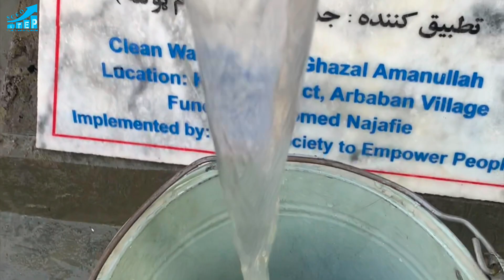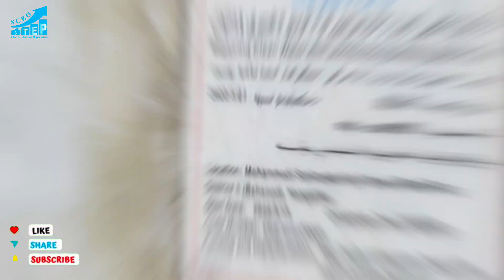INTRODUCTION TO STEP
Charity refers to the voluntary act of giving help, typically in the form of money, goods, or services, to those in need. Charitable activities can range from direct assistance to individuals and communities, to supporting organizations that work on various causes like poverty alleviation, education, healthcare, disaster relief, and more.
Operation Hope
Project Heartbeat
Mission Kindness
Campaign Light
Charity Beacon
Operation Uplift
Project Sunrise
Mission Care
Campaign Harmony
Charity Haven
Operation Smile
Project Empower
Mission Unity
Campaign Serenity
Charity Guardian
Operation Dream
Project Compassion
Mission Inspire
Campaign Joy
Charity Bridge
Operation Resilience
Project Safeguard
Mission Shelter
Campaign Stormshield
Operation Safe Haven
Project Rebuild
Mission Response
Campaign Rapid Relief
Operation Earthguard
Project Phoenix
Mission Lifeline
Campaign QuakeCare
Operation Tempest
Project Haven
Mission Recover
Campaign Flood Aid
Operation Wildfire Watch
Project Cyclone Shield
Mission Emergency
Campaign Tsunami Rescue